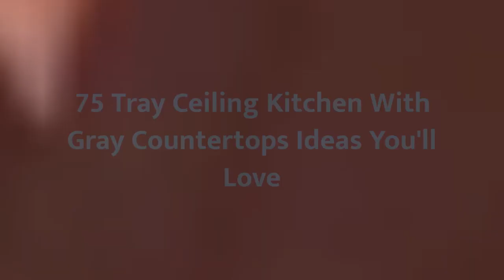75 Tray Ceiling Kitchen With Gray Countertops Design Ideas You'll Love 🌈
0:00:00 - Intro
0:00:12 - Tray Ceiling Kitchen With Gray Countertops Design Ideas You'll Love: Inspirations 1 to 25
0:03:03 - Tray Ceiling Kitchen With Gray Countertops Design Ideas You'll Love: Inspirations 26 to 50
0:06:07 - Tray Ceiling Kitchen With Gray Countertops Design Ideas You'll Love: Inspirations 51 to 75

Hello there!🌈